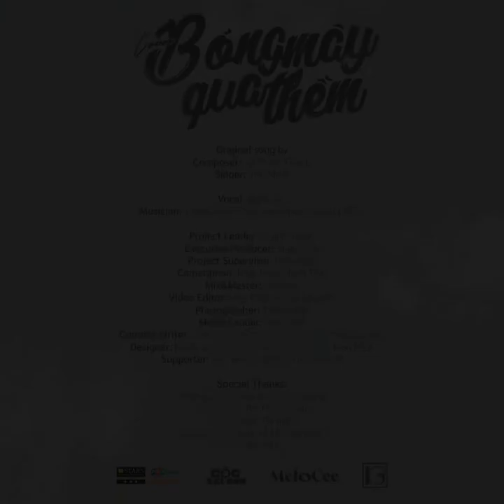MELOCEE | 'BÓNG MÂY QUA THỀM' - LIVE SESSIONS 2: C Á C H | COCTV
🌁 “BÓNG MÂY QUA THỀM” - LIVE SESSIONS 2: C Á C H | MELOCEE CLB GUITAR GỖ 🌁
☁️ Xin chào quý vị khán thính giả, chúng ta lại được gặp nhau tại series của Live Sessions 2: “C Á C H”. Ở sản phẩm âm nhạc lần này, MeloCee xin gửi đến cho tất cả các bạn một chiếc vibe đầy mới lạ và bắt tai, chắc chắn sẽ khiến bạn phải lắc lư theo ngay từ những nốt nhạc đầu tiên cất lên.
☁️ Có bao giờ tim bạn bỗng “lỡ mất vài nhịp” trước một nụ cười thoáng qua? Và sau đó là cả ngày dài trở nên ngẩn ngơ chỉ vì một ai đó? Có bao giờ bạn bắt gặp một ánh mắt làm lòng bạn say mê nhung nhớ không thôi? Hay chợt “cảm nắng” bởi một gương mặt, bóng hình như bóng mây giữa trời mùa hạ?
☁️ Hãy để MeloCee mang lại cho bạn những cảm xúc tuy khó tả nhưng cũng đầy cháy bỏng và nồng nhiệt trong tình yêu thông qua bài hát “Bóng mây qua thềm” - Ca khúc để lại dấu ấn một thời của ca sĩ Thu Minh. Và giờ đây, “Bóng mây qua thềm” sẽ được tái thể hiện qua giọng hát đầy nội lực và trữ tình của Ngọc Lợi cùng những giai điệu acoustic sôi động đến từ người bạn quen thuộc của nhà MeloCee - Câu lạc bộ Guitar Gỗ Đại học Kiến Trúc TP.HCM.
“Vì nụ cười đó ngỡ như hoa cười
Vì một làn tóc ngỡ như mây trời
Hình dáng ấy qua đây từng ngày
Mây trôi lạc loài, bao anh, bao anh đắm say…”